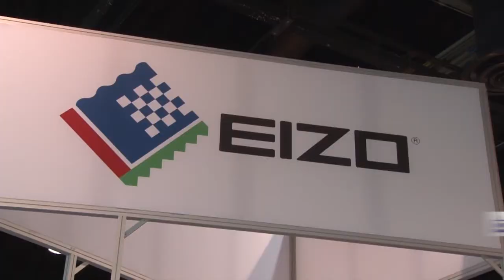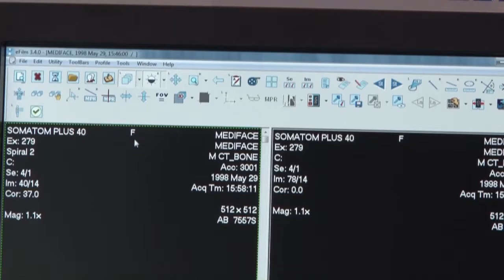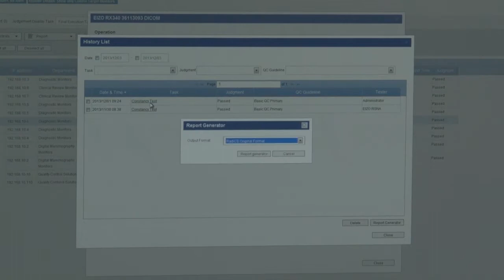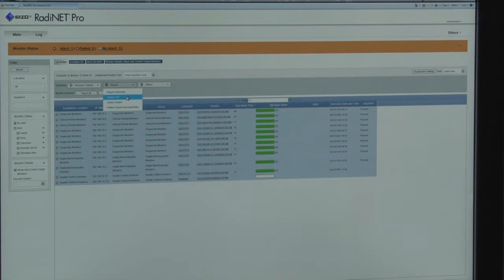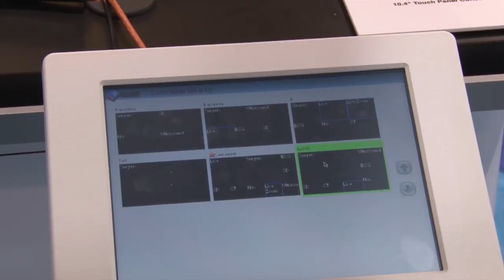EIZO Medical LCD Monitors at RSNA 2013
EIZO offers the most extensive line-up of high quality LCD monitors into the medical industry. Focusing on monitors that are stable and accurate over time makes them the monitor of choice for leading facilities around the world. This year marked their emphasis on Multi-Modality displays that can accurately display both color and grayscale images on the same screen optimized to the appropriate color settings for diagnosis. LED backlight technology ensures the best image quality and longer backlight life. Built-in front calibration sensors allow for easy quality control even from a remote location, eliminating the need to physically calibrate at every workstation. EIZO stands behind every monitor they make with a 5 year warranty guaranteed for up to 20,000 hours of life. EIZO offers the industry's first FDA approved color mammography 8MP monitor and have recently announced the second generation of this product with the RadiForce RX850. A new 6MP color display, The RadiForce RX650, rounds out the EIZO line-up to solidify them with an offering for every medical imaging modality. Clinical Review displays, the RadiForce MX-Series, were also a focus at RSNA 2013 for all non-diagnostic imaging and can be a great cost effective alternative for facilities that need to stay within strict budgets. Surgical displays have been added to the EIZO line-up in recent years where EIZO offer large 56 to 60 inch monitors for the replacement of multiple monitors in OR and surgical suite environments. EIZO also ensures quality control is maintained throughout facilities by offering the RadiCS QC software for calibrating their displays and generating necessary reporting over time.